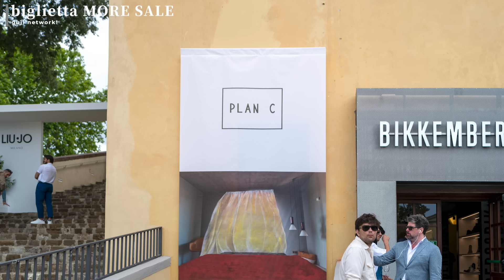MORE SALE 岩佐おすすめアイテムを３店舗でご紹介！【guji】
やっぱりSALE告知といえば岩佐！？
というわけで、代打のヒーコ（田野）にやきもきしていた岩佐が
モアセールをguji ring bigliettaの３店舗を巡ります。

【岩佐的 guji おすすめMORE SALEアイテム】

PELLICO SUNNY（ペリーコ サニー）
カーフスエードスリッポンスニーカー M001

FEDELI（フェデリ）
ガーメントダイオーガニックギザコットンスムースS/Sクルーネックカットソー EXTREME MM.

GTA（ジーティーアー）
BYRON SHORTバイロンショーツ ガーメントダイコットンストレッチギャバジン1プリーツショーツ 61406

BAGUTTA（バグッタ）
ウォッシュドリネンS/Sオープンカラーシャツ NEW MAUI EMT/11028

MAURO de BARI（マウロ ディ バリ）
カーフスエードトリプルストラップサンダル(シャークソール) 1808

【岩佐的 ring おすすめMORE SALEアイテム】

JOHN SMEDLEY（ジョンスメドレー）
S4627 シーアイランドコットン 30ゲージ モックネック ニット

BARENA（バレナ）
リネン ガーメントウォッシュ シングル3Bジャケット

BARENA（バレナ）
コットン ストレッチ ポプリン セットアップ対応 ダブル6Bジャケット

BARENA（バレナ）
リネン プリント オープンカラー シャツ

PT TORINO（ピーティー トリノ）
ポリエステル ボタニカルプリント ノープリーツ ボードショーツ BOARDSHORT/24FS

ナイロン ポリエステル ノープリーツ ボードショーツ BOARDSHORT/08ET

【岩佐的 biglietta おすすめMORE SALEアイテム】
YCHAI(イカイ)
YPD504J/2DS0001XJ Robusto テーパードデニムパンツ

Bagutta(バグッタ)
PAMELA T/11028 リネン スキッパーシャツ

S4688 コットン30G Vネック カーディガン

ma'ry'ya(マリア)
YMK010 Vネックカーディガン

【チャプター】
00:00　オープニングトーク
00:43　guji
03:59　ring
06:57　biglietta

【岩佐のスタイリング】
ジャケット：Alfonso Sirica
ニット：JOHN SMEDLEY
デニム：LEVI'S
シューズ：BIRKENSTOCK

【関連サイト】

guji-co.,ltd. Instagram

guji network!プロデューサー西出のブログ